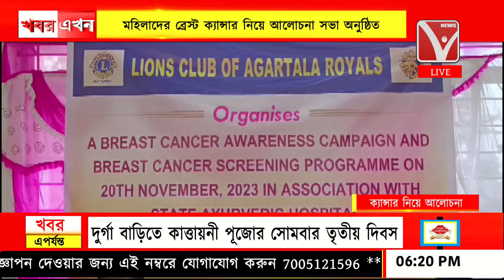মহিলাদের ব্রেস্ট ক্যান্সার নিয়ে আলোচনা সভা অনুষ্ঠিত, স্টেট আয়ুর্বেদিক হাসপাতালে